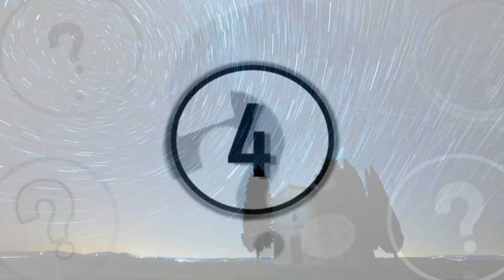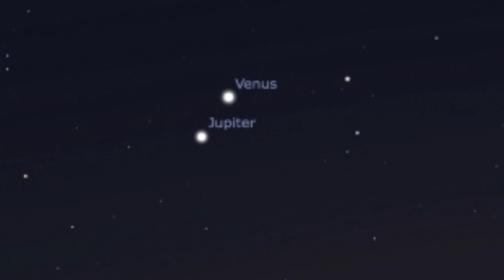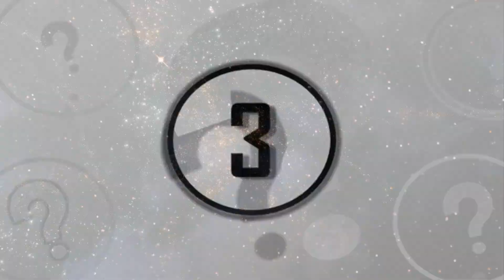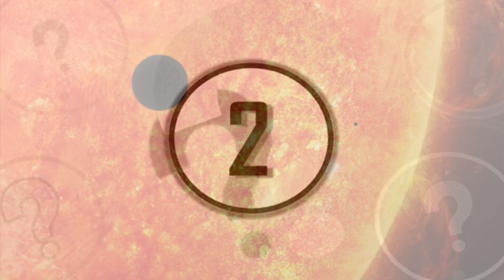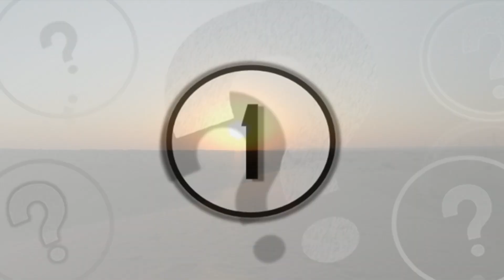5 Astronomical Events That Are Coming Up In 2019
5 astronomical events that are coming up in 2019. We take a look at these astronomical events that are coming up in 2019.

Looking upwards towards the heavenly bodies of the night sky has been a common way to pass the time that has had its roots in practices and uses since the era of our ancient ancestors and across cultures from around the world. From constellations, Calendars and mapping, the observations of the heavens had been useful for navigation, for understanding our place in the universe and even for important markers of time and the passing of seasons. Given this importance, as we approach the end of the year,  we thought it to be crucial and exciting to share these upcoming astronomical events that you are not going to want to miss.